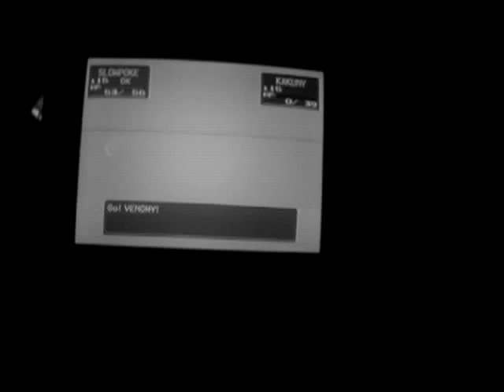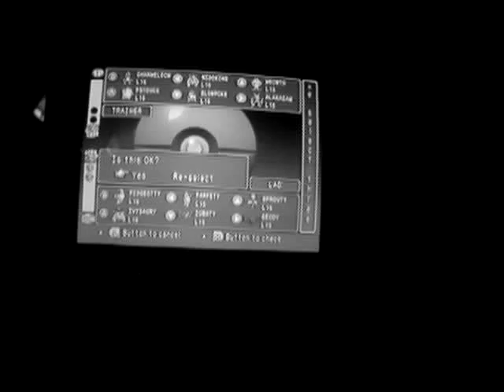M PLAYING POKEMON STADIUM LETS PLAY.